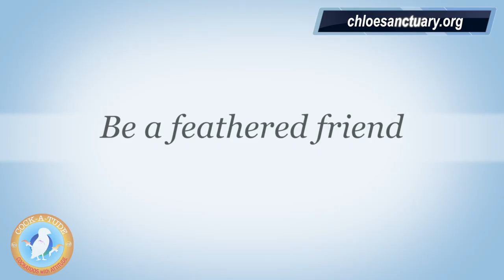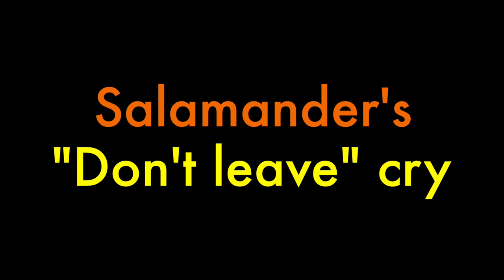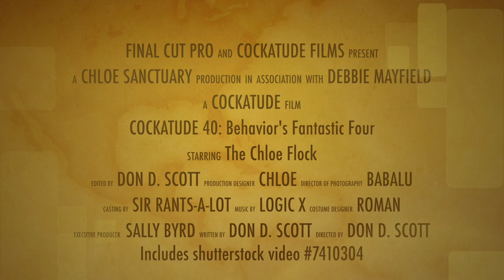Stop Bird Screaming & Biting | Ep.40: Behavior's Fantastic Four | Cockatude: Cockatoos with Attitude